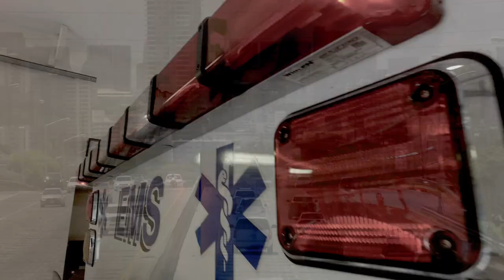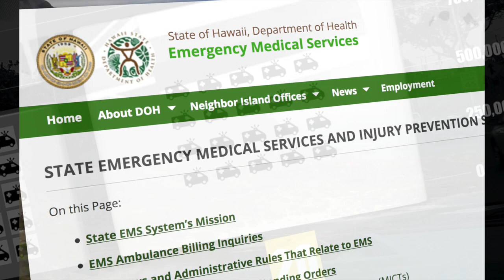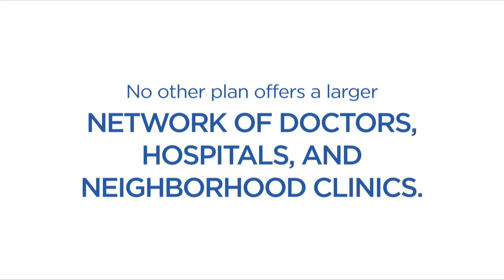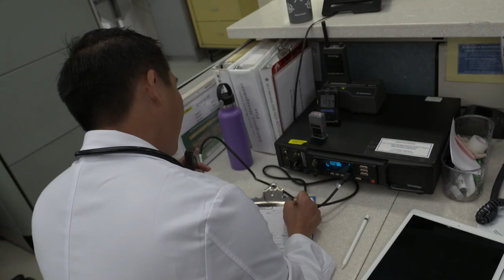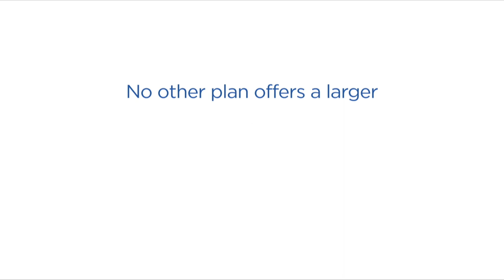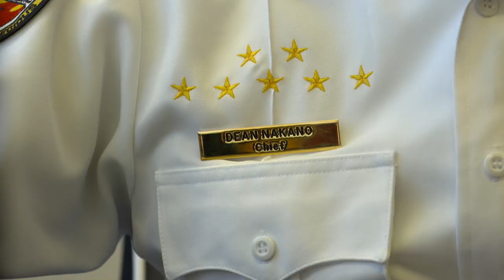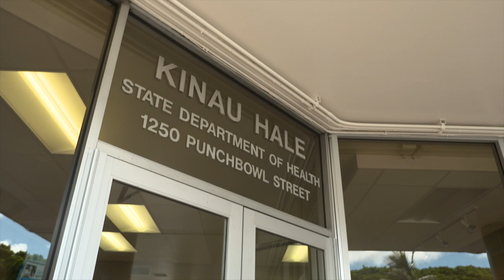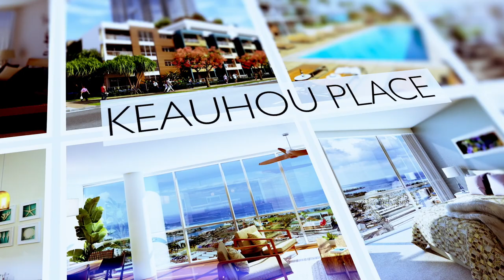Matt Levi Investigates : EMS State of Emergency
More than 900,000 people live on island of Oahu, along with millions of tourists who pour into the state each year.  Every  one of them expects that if they call 9-11, an ambulance will be there within minutes, with a trained team of paramedics ready to act.

But Honolulu EMS is operating on a shoestring, and a threadbare one at that. The agency has 20 ambulances to service the entire island – and two of them are only on the clock part time.  There simply aren’t enough ambulances to cover all the calls they get, so often the agency is engaged in a chess game of sending ambulances from outlying areas to cover town, leaving their home bases dangerously bare.

Because of the shortage, the paramedics who are working are forced to answer a much higher call volume.  In a 12-hour shift, it’s not unusual to respond to 15 - 20 calls.  That’s exhausting and burnout is a serious issue.  EMS Chief Dean Nakano says EMS needs another five ambulances just to have adequate coverage.  Year after year, they go to the legislature for more funding, and year after year they have been denied.

In this show we will take viewers for a ride along in the trenches, to show what paramedics face every day.  We’ll speak with the head of the agency, an administrator at the Department of Health, which oversees EMS, along with lawmakers about why the money isn’t there.  And we’ll get the perspective of an emergency room doctor at Queens about the difference paramedics can make for a patient long before they land in the ER - and how this shortage is affecting them as well.